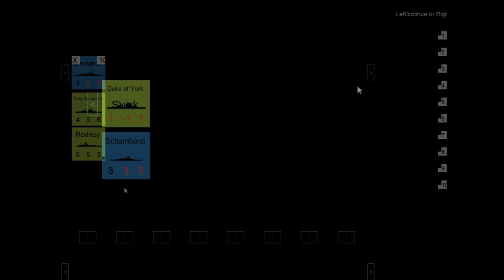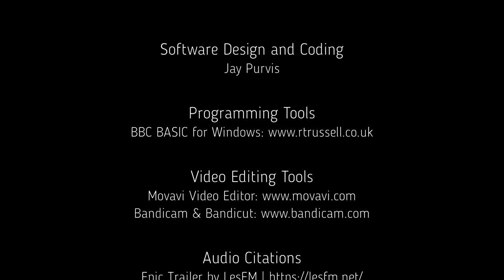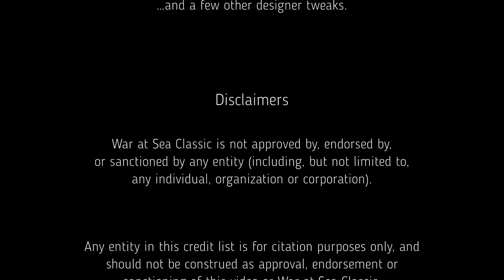War at Sea Classic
War at Sea Classic (WASC) (aka Project)

WASC Software Design and Coding: Jay Purvis (aka Developer)

Scope and Status of this Project:
Oh dear!  Where to start?

WASC does not yet exist in a distributed format.  And I’m not sure if it will ever get there.  The desire is there.  But my time is taxed in many other ways, so I only have a few hours a week devoted to pushing the project forward.

On the plus side, it does exist as a serious code compilation of the product described in the video.  Thousands of lines of code collected in 400+ subroutines, under 20 libraries.  All of the in-game footage in the video is real game footage captured with Bandicam and cut for presentation purposes with Bandicut.  The strategic movement is almost complete, but the battlemap code has a ways to go.  Everything up to the disengage phase complete.  Working on that phase as I type.

All said, it’s just a long way off from achieving a point where distribution will exist.  At least a year out, but probably more.

Voiceover text: by Jay Purvis

Visual Citations:
Miles to Go (Sunrise)

War at Sea Boardgame Cover Art by Robert D. Watts, used by The Avalon Hill Game Company,

War at Sea Classic Map: Base Image Licensed from iStock, istock.com.
Native Color Fill via Microsoft bmp Editor.

War at Sea Classic Counter Colors: Designer-defined RGB color palette using VDU Emulator provided in BBC BASIC for Windows.

War at Sea Classic Counter Font: Arial Font from Microsoft Windows, accessed using BBC BASIC for Windows via the star(*) Font command.

War at Sea Classic Rules as Coded:
War at Sea, 2nd Edition, Avalon Hill, 1982.
War at Sea, L2 Design Group, 2007.
War at Sea Official Errata and Rules Clarifications, 2015  (World Boardgaming Championships).

…and a few other designer tweaks.